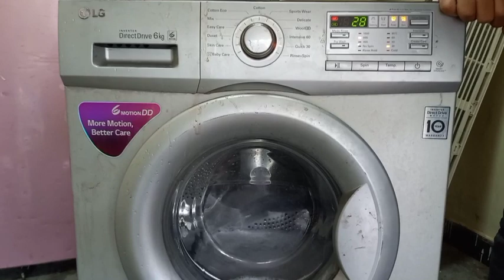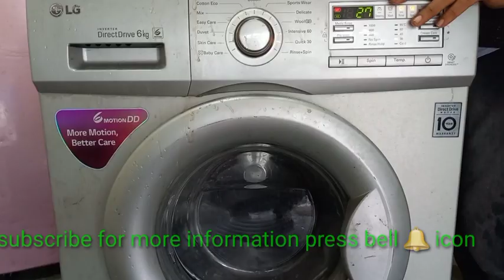lg direct drive fully automatic front load washing machine water leaking Gasket damage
The complete mechanical engineering works how to remove spin motor, how to remove spin drum, how to repair front load washing machine, vibration while using spining, vibration while using wash, motor gear box noise while using spining, washing machine dancing, mother board problem, error cord solve, refrigerator inverter model,air conditioner inverter model, micro wave oven the complete repairing at home don't miss any video information I am uploading step by step one by one part by part so my viewers please subscribe my channel for more information press Bel icon thanks for watching videos ☺️☺️☺️ thanks Copyright disclaimer under section 107 of the copyright Act 1976 allowance is made for 'fair use' for purposes such as criticism, comment, news reporting, teaching, scholarship, and research, fair use is a permitted by copyright statute that might otherwise be infringing,